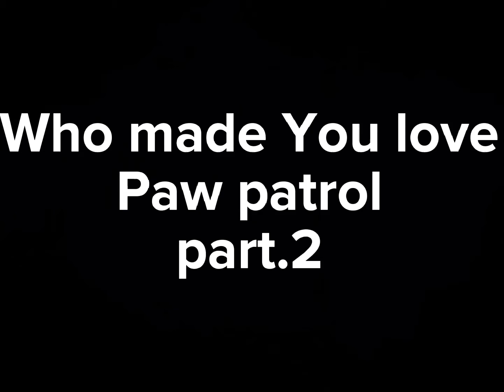Who made you love Paw patrol (ft. part 1-2)